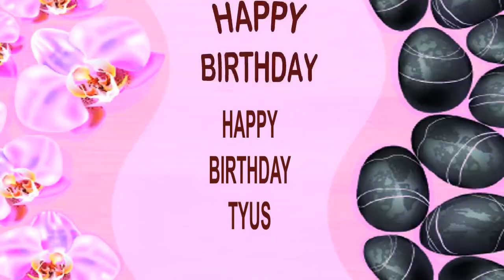Tyus SPA - Happy Birthday